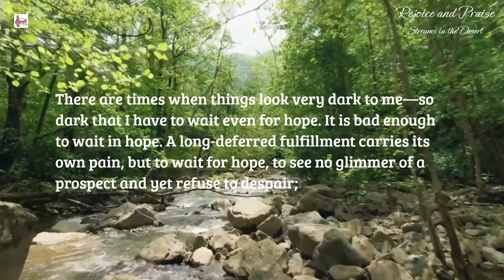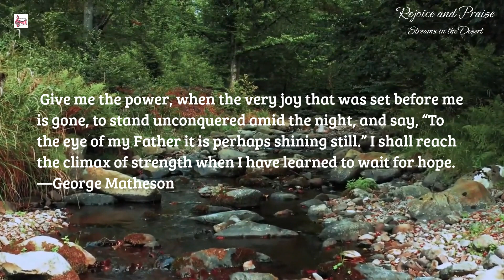Daily Devotion@rejoiceandpraise | Waiting For Hope | Galatians 5:5